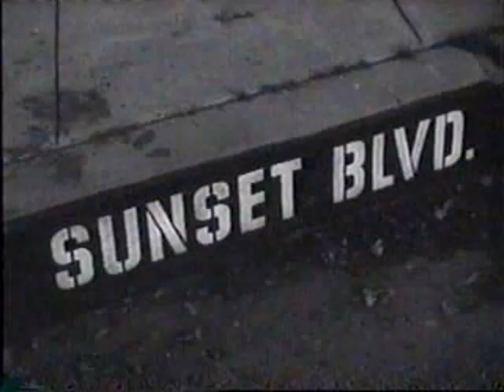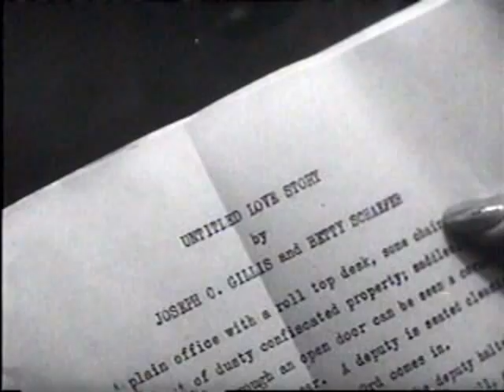She's Not Giving Him Up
A little musical tribute to the classic film Sunset Boulevard and Norma Desmond I made some time ago as a personal editing project.